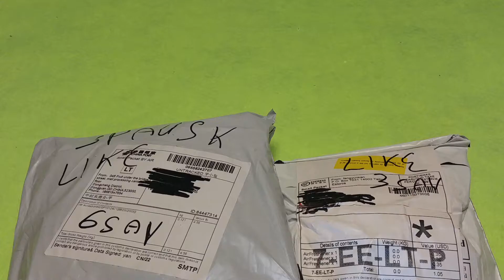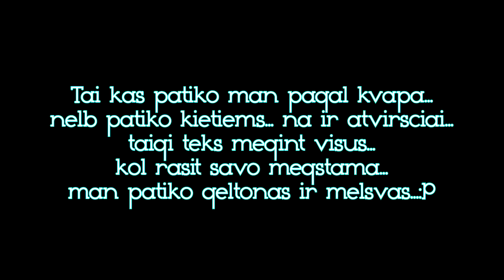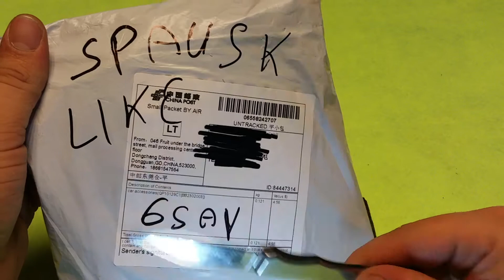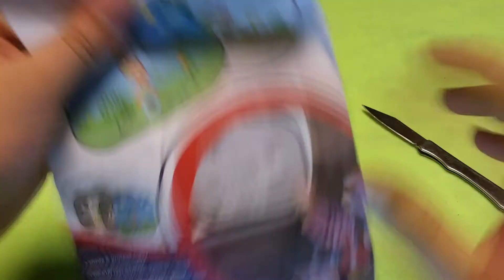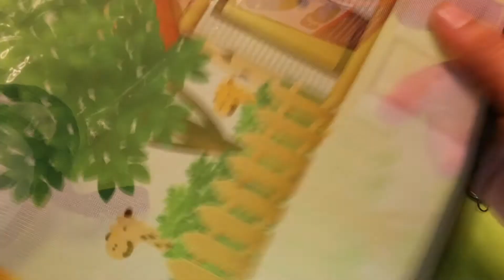88. AliExpress nustebino kaina ir kokybe buying from China having some fun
1. Automobilinis kvapukas su ivairiais kvapais ir
2. Apsauga nuo saules vaikams i automobili ir

Foto:

From - AliExpress; Gearbest; TinyDeal;
BangGood; Wish / Online stores

Track:  Falling North - Olympia (ft Harley Bird) [Synchron Remix]